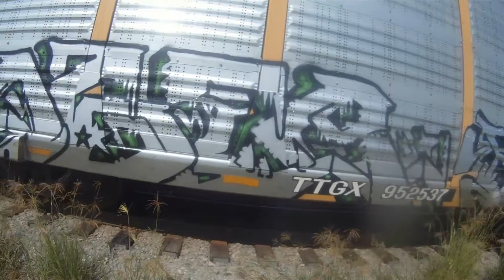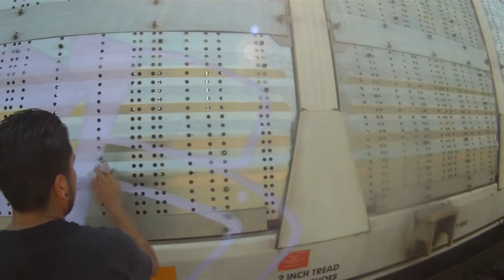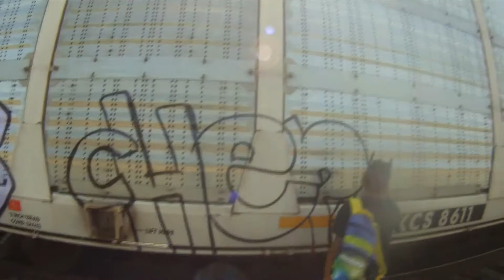GCMS CREW AUTORACKS